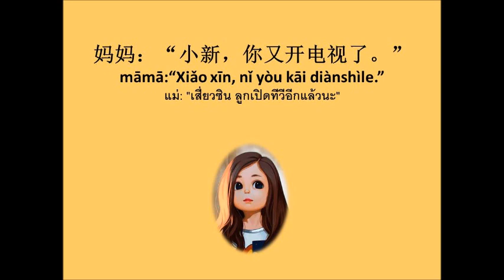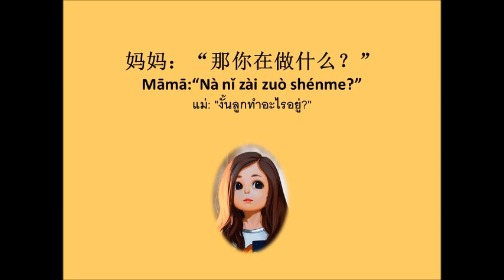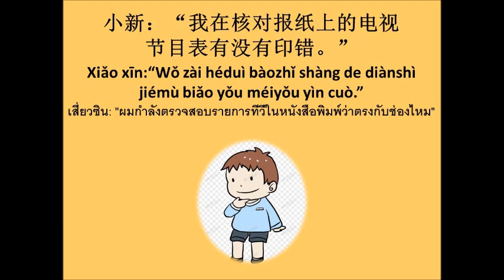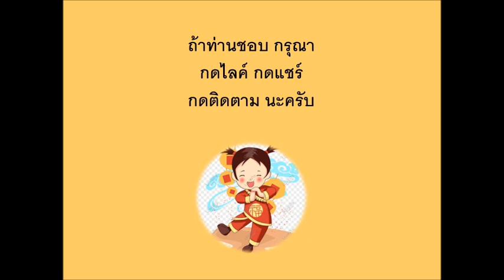ไม่ได้ดูทีวี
เด็กน้อยไม่ได้อยากดูทีวี  เพียงแต่อยากจะรู้ว่ารายการทีวีในหนังสือจะตรงกับช่องทีวีหรือไม่เท่านั้น